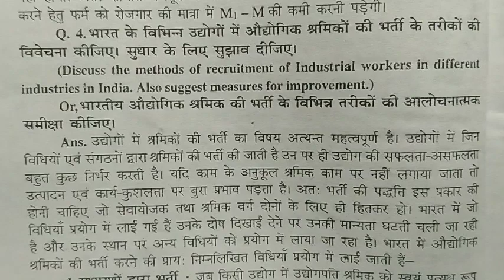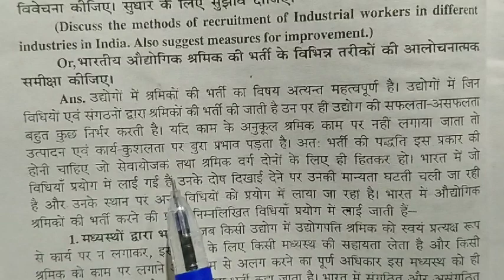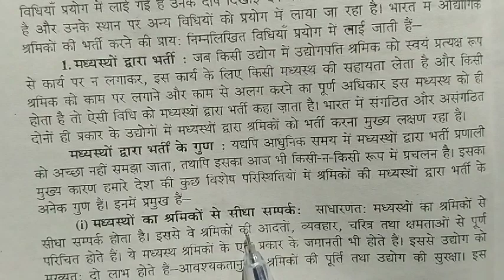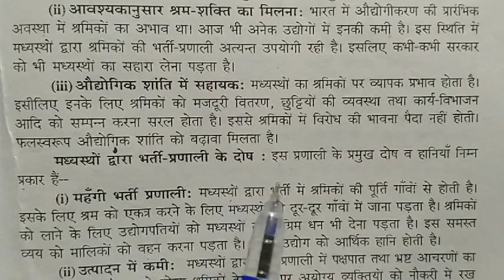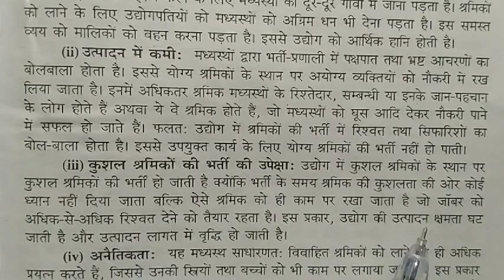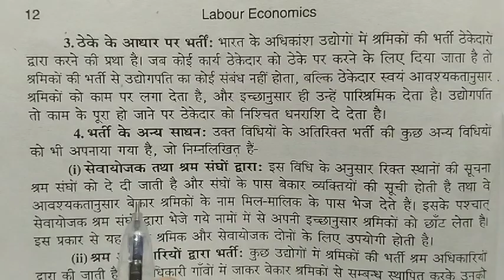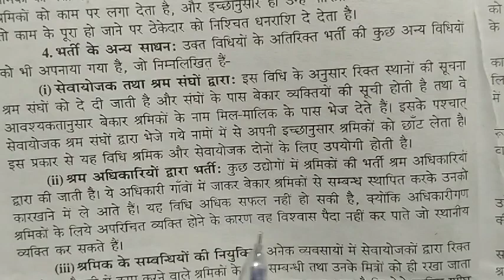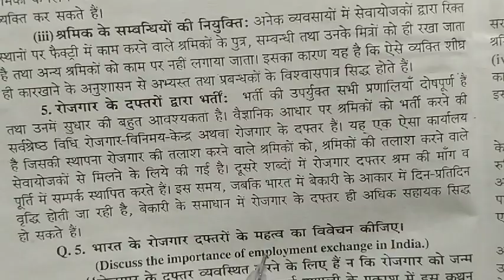BA part 3 2019-22 economics honours paper-Vlll subjective question answer,audyogik shramiko kibharti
BA part 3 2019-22 economics honours paper-Vlll subjective question answer, samajik Suraksha kya hai